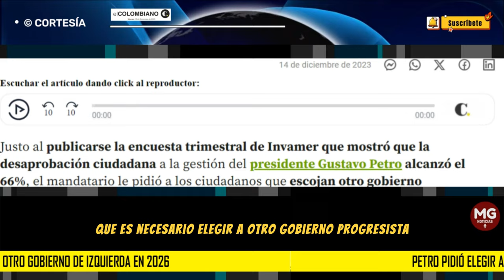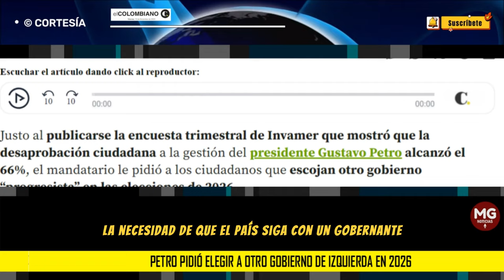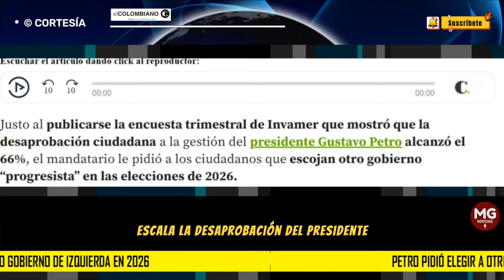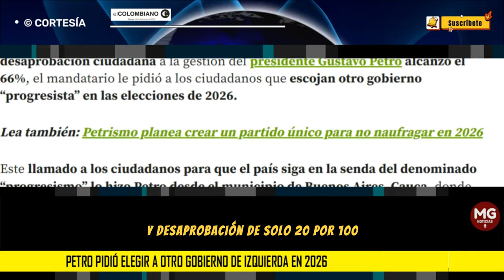ALERTA ⚠️ PETRO YA ESTA PENSANDO EN EL 2026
Petro pidió elegir a otro gobierno de izquierda en 2026: dice que no le va a alcanzar el tiempo
Petro planteó desde el Cauca que es un reto garantizar que los territorios excluidos sean prósperos, por lo que defendió que es necesario elegir a otro gobierno “progresista”.
EL COLOMBIANO